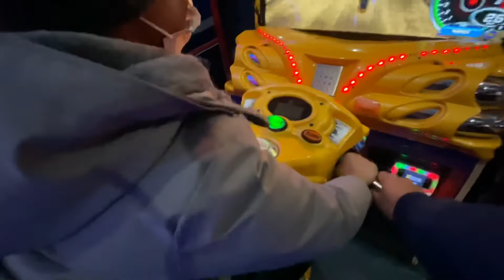Snow Storm Didn’t Stop us to Watch Eternals Marvel!!! 🇨🇦🥶🎥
Winnipeg had it’s very first snow storm this year. As the Eternals Marvel is now in theatres, the storm didn’t stop us to drive through it and enjoyed the movie!

Totally worth the drive and never mind the cold! 😂 We’re excited for the next sequel! 🎥😄